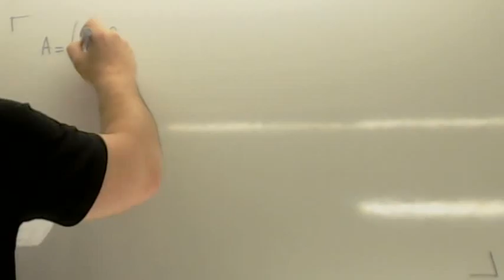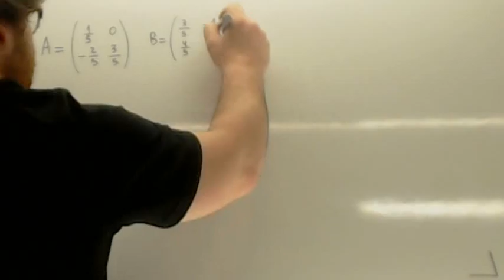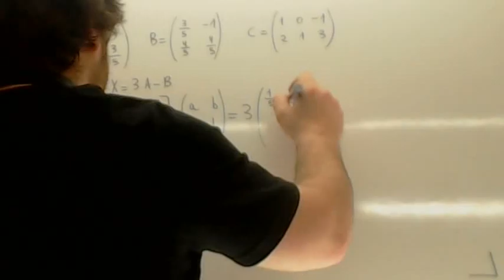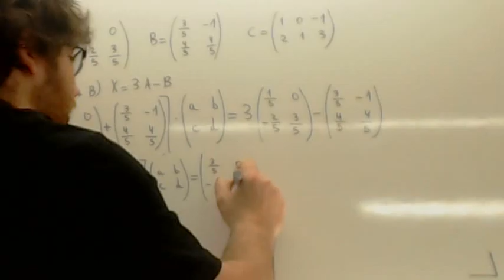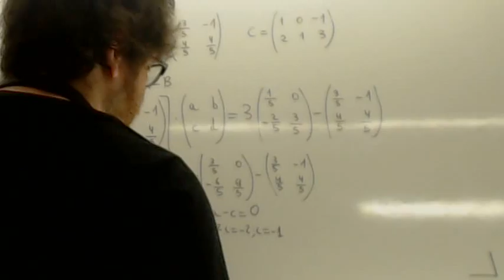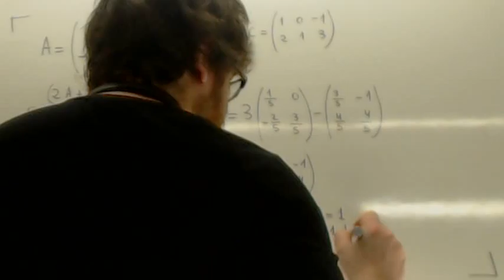Ecuaciones matriciales 15 Usero